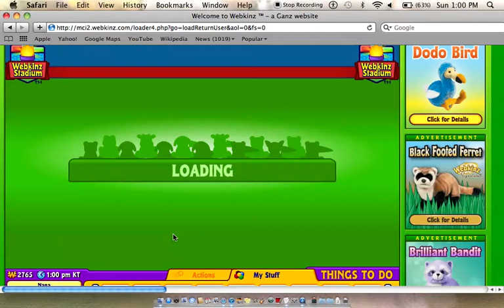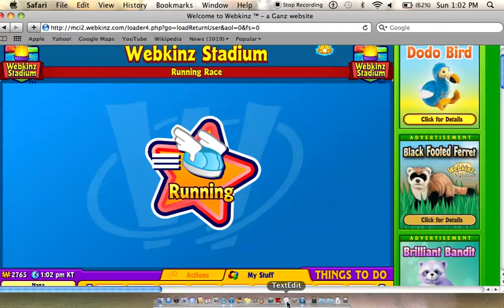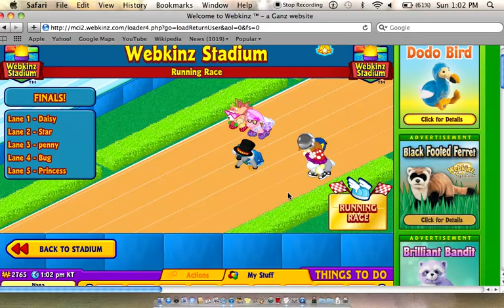Webkinz running competition!!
For people who like to watch webkinz running! ( Nana's my pet ) Sorry for the no music this recorder doesn't let you use sound ill try to get better one.